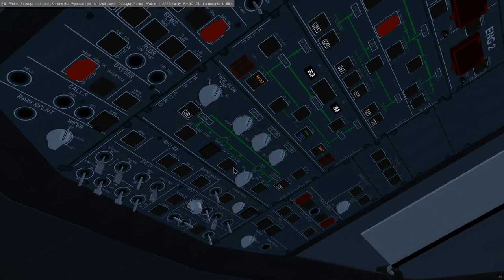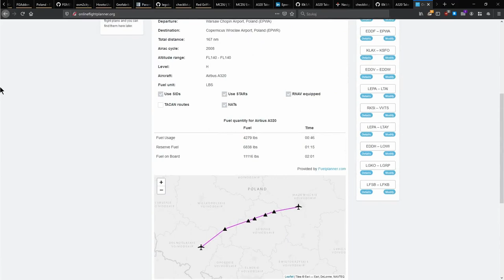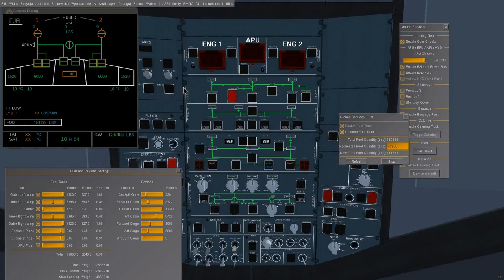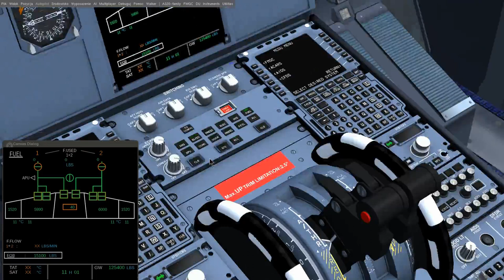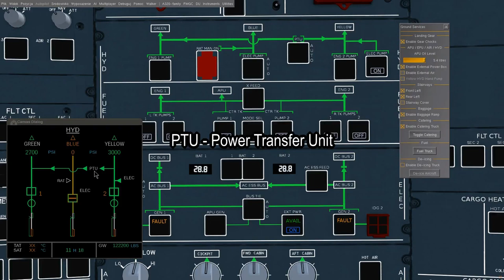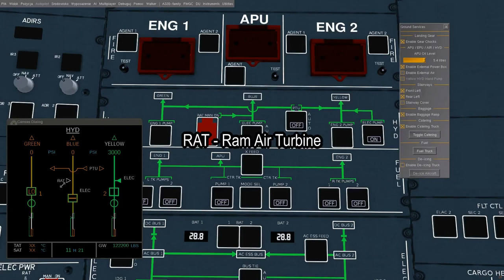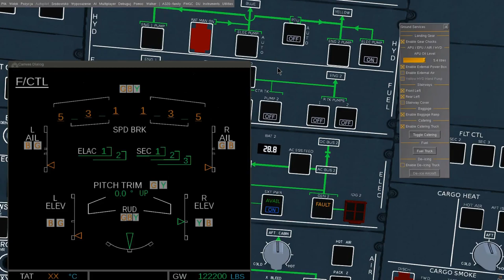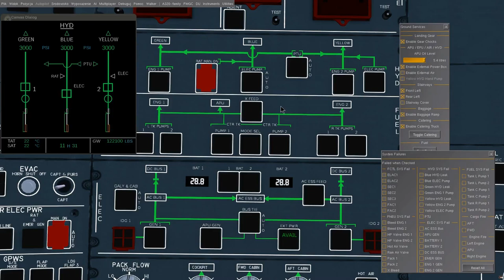FlightGear 2020 (15) | Airbus A320 Family (część 3/7) | Paliwo i hydraulika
Kontynuujemy poradnik / tutorial o Airbus A320 we FlightGear Flight Simulator. W tym odcinku ustawiamy odpowiednią ilość paliwa z omówieniem panelu FUEL oraz zapoznajemy się z systemem hydraulicznym.

Zawartość:
0:00 - Wstęp
1:13 - Paliwo
1:30 - Online Flight Planner
5:42 - System FUEL na wyświetlaczu SD ECAM
7:26 - FUEL na panelu górnym
15:32 - Okno "Paliwo i ładunek"
20:42 - System hydrauliczny